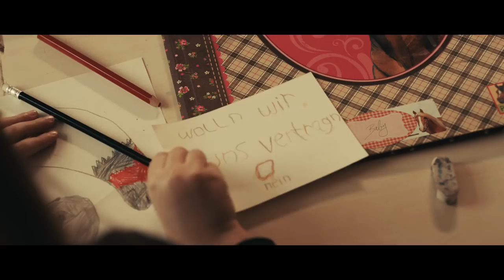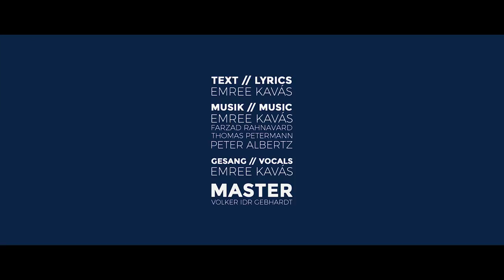Emree Kavás - Baby (Official Video)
Regie: EMREE KAVÁS, MARVIN STRÖTER
Drehbuch: EMREE KAVÁS
Produktion: EMREE KAVÁS, VIKTOR HEINZ
Kamera: MARVIN STRÖTER
Tanz: NIMA SOUBI, JOSEPHINE RADKE, MARIA RICHTER, CAN GÜLEC, FRANKLYN KAKYIRE
Band: FONTAINE BURNETT, VICTOR FLOWERS, MICHAEL GRIMM, MARKUS SCHRÖDER
Schauspieler: FAYENNE LUIJBEN, CYRUS & SELEN, BARBARA LUTZ, FLORIAN DILL-KORTER
Text: EMREE KAVÁS
Vocals: EMREE KAVÁS
Mix & Master: VOLKER IDR GEBHARDT